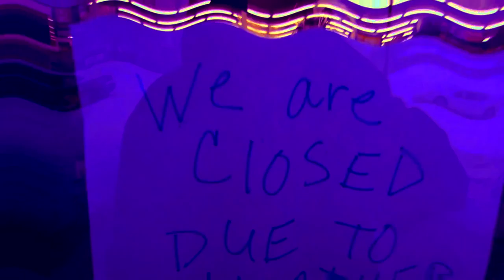Wherein Now Nothing Hunger: No Garbage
You must love. You must live. The biggest lies ever invented? Accept the future and the past for no present, or is this itself a lie and a battle against our own nature?

Summer's nirvana sought still, but why?

What happens when crushers meet? Do they realize they are without second? Ha ha, haha, what is this nonsense? Does it matter? So what?

Get lost in trivialities; they remain insoluble. As in engineering, first inquire correctly.

The answer:

To show eyes, what heart beats. Speak inward, nothing hears. Paid much in time and unearned anxiety, without avail.

What must you do?

Death awaits you. Rotate either way. Short and joyous? How? Is it split?

Surrounding you, they know not. Sidestep the trap, they do not offend.

But not so far as to offend yourself; mark years lost to dread and dreadful lethargy. Again we see the pain of too much pleasure.

You know. You knew your whole life. You needn't be reminded.